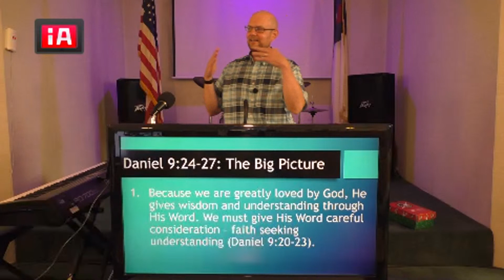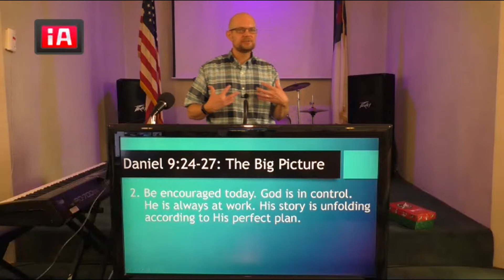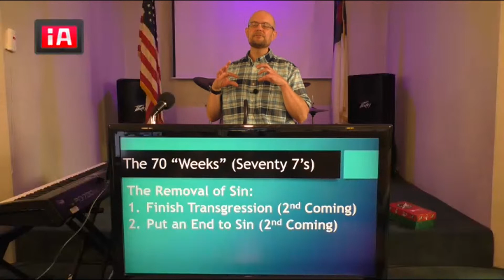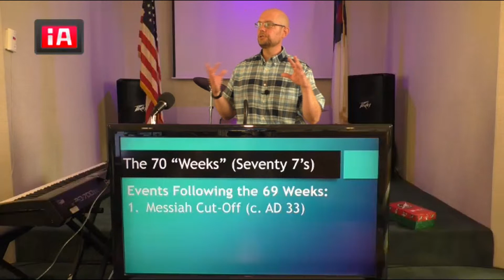Daniel 9:24-27 // The Big Picture // Pastor Jason Platt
God's Word gives us a bigger perspective of the future.  It keeps us grounded in His promises and focused on His purposes.

1. Because we are greatly loved by God, He give wisdom and understanding through His Word.  We must give His Word careful consideration--faith seeking understanding (Daniel 9:20-23).
2. Be encouraged today.  God is in control.  He is always at work.  His story is unfolding according to His perfect plan.
3. The Seventy Weeks (Daniel 9:24-27)
    a. As with the 70-year captivity (9:2), the 70 Weeks refer to a liberal period of time (1 Week = 7 years; 70 weeks = 7x70 Years = 490 Years)
    b. How will we know when the 70 Weeks are over?
     At the Completion of the 490 Years
     Six Things would be Accomplished
    1) First Three: The Removal of Sin:
        a) Finish Transgression (2nd Coming)
        b) put an  End to Sin (2nd Coming)
        c) Atonement for Iniquity (Crucifixion of Christ)
     2) The Restoration of Righteousness:
          a) Righteous Society (Millennial Kingdom)
          b) Final Fulfillment (Reign of Christ)
          c) New Temple (Millennium, Ez. 40ff)
      c. How will we know when the 70 Weeks have begun?
          Artaxerxes' decree in 444 BC authorizing Nehemiah to rebuild the walls of Jerusalem
          (Neh. 2) to Triumphal Entry of Jesus (Matthew 21).
     d. Events following the 69 Weeks:
          1) Messiah Cut Off (AD 33)
          2) Destruction of Jerusalem ( AD 70)
          3) Significant Time Gap (69th-70th)
               (Mystery, Church Age, Time of Gentiles)
     e. The 70th Week (Daniel 9:27)